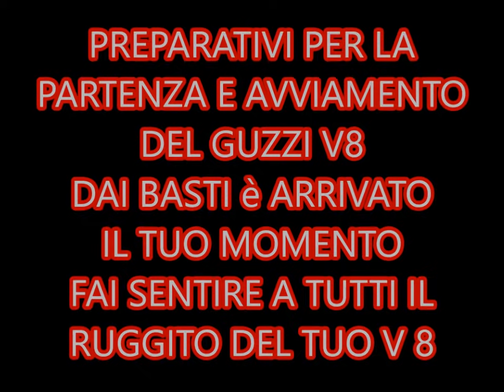BASTI E IL SUO GUZZI V8 SI SCATENANO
PER ME COGLIERE QUESTO MOMENTO E' STATA UN'EMOZIONE IMPAGABILE ... PICCOLE SODDISFAZIONI DELLA VITA ..